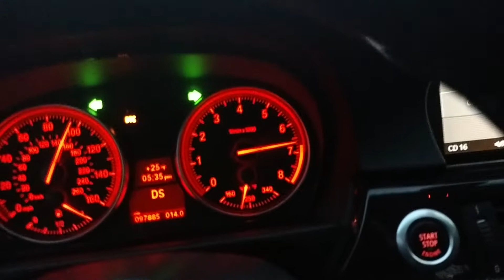335 jb4 w/ e85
30% e85 40-95, sub 4 sec 40-80. No other mods